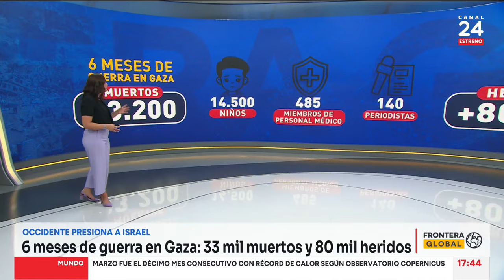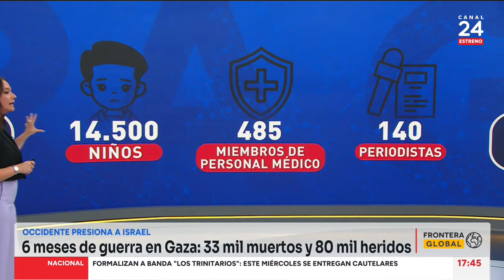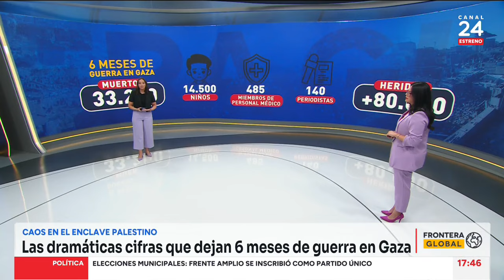Frontera Global - martes 9 de abril 2024 | 24 Horas TVN Chile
En la edición de hoy revisamos la crisis diplomática entre México y Ecuador con Santiago Cahuasqui, abogado y analista político en Ecuador.